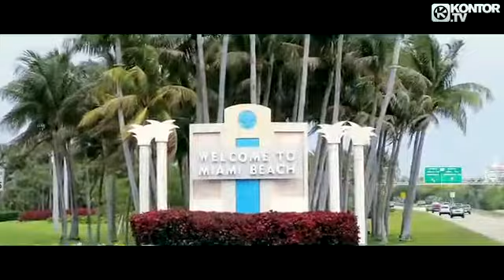Holidays (Manu L & Remady)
Dieses Lied bringt echt gute Laune